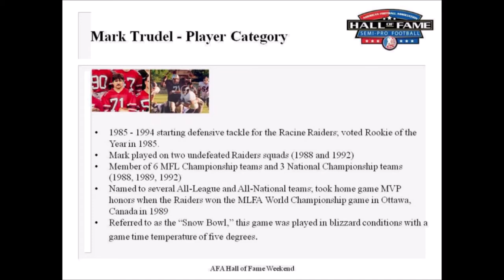2019 American Football Association Hall of Fame Induction Speech of Mark Trudel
On June 21, 2019, the American Football Association (AFA) held it's 39th annual Hall of Fame induction ceremonies. For the eighth year, the ceremony was held at the Pro Football Hall of Fame in Canton, Ohio. This is the speech by Mark Trudel, who was chosen as part of the 2019 class in the Player category. Phil Micech introduced Mark. The event was streamed live by Steve Weed Productions and the audio and video is taken from the live stream.